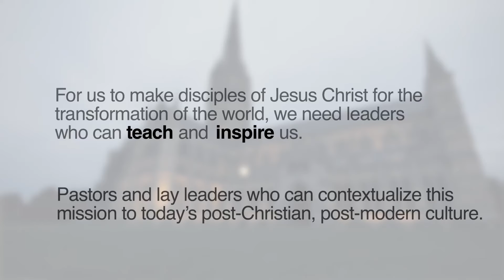2016 Wesley Pilgrimage in England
For us to make disciples of Jesus Christ for the transformation of the world, we need pastors and lay leaders who can contextualize this mission to today's post-Christian, post-modern culture. Donations toward Wesley Pilgrimage scholarships for the most promising clergy and lay leaders may be made

The 2016 Wesley Pilgrimage will take place July 11-21, 2016.